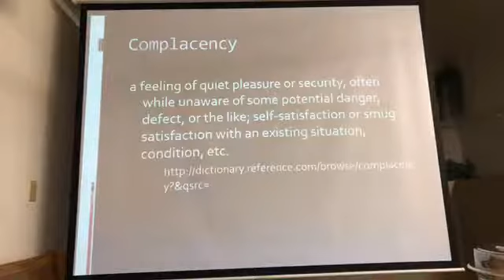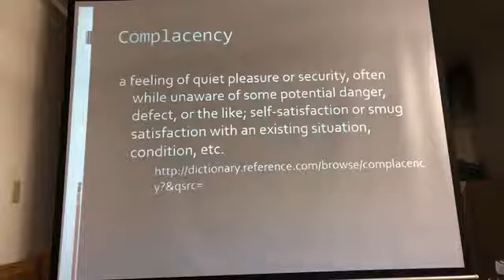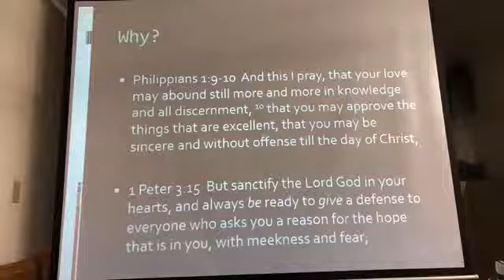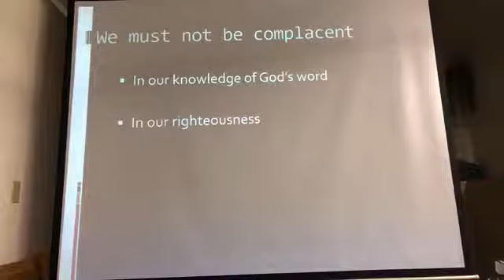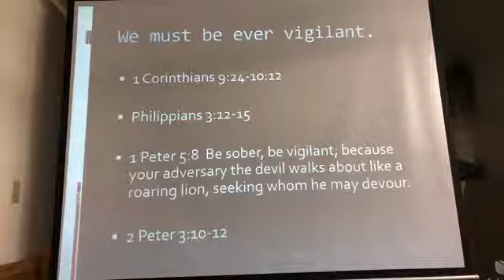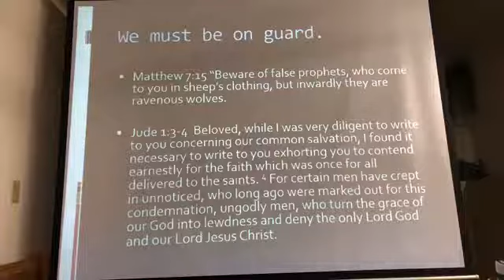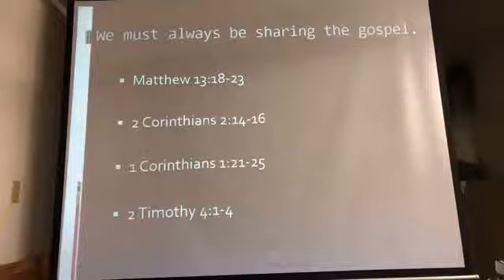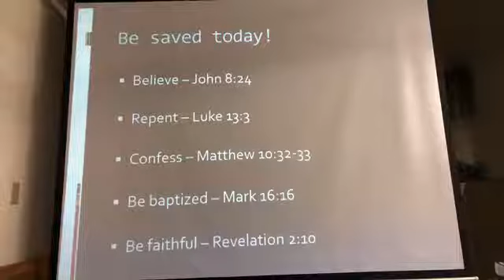SPIRITUAL COMPLACENCY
Sermon by Amos Long